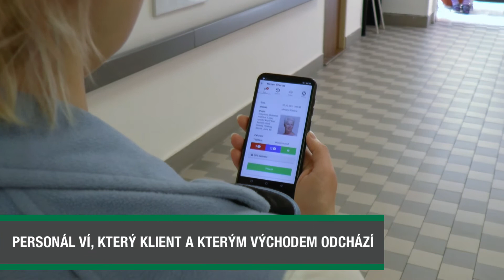HelpLivi – Monitorování opuštění objektu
Systém HelpLivi je díky unikátní kameře s funkcí detekce obličejů schopný rozpoznat, pokud se monitorovaná osoba přibližuje k východy z budovy, a upozorní personál v mobilní aplikaci.
To využijí domovy pro seniory a další poskytovatelé sociálních služeb, kteří potřebují hlídat odchod osob s problémy z dezorientací.